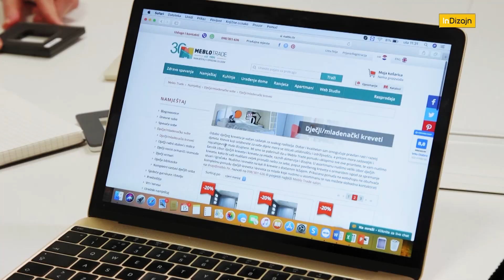IZNENADI ME: boho blagovaonica za Martinu (InDizajn & Mirjana Mikulec)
Od prostorije koja je gledateljici Martini prvenstveno služila za odlaganje, u ovotjednom prilogu Iznenadi me stvoreno je ugodno mjesto za objedovanje. Glavnu riječ imaju prirodni materijali, no kombinirani su s plastičnim elementima kako bi dobili notu suvremenog. U prostor je, prema Martininoj želji, uklopljeno i nekoliko postojećih komada namještaja koji su naglasili željeni boho stil. U prostor je uklopljen i mali kutak za odmor i čitanje.

InDizajn, Iznenadi me, s21/ep10